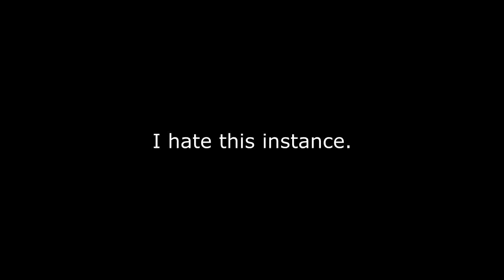How to Escape from Durnholde in less than a Minute!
Every day thousands of innocent levelers get thrown into this horrible dungeon.  It's time for us to take a stand and say "No more!"  God, I hate this instance.  I hate it so much I made this video about it.  More serious WoW Machinima to come soon!  I just felt like making this video as I was talking to Mooclucking while leveling one of my alts.

Featuring the voice of, Nixxiom